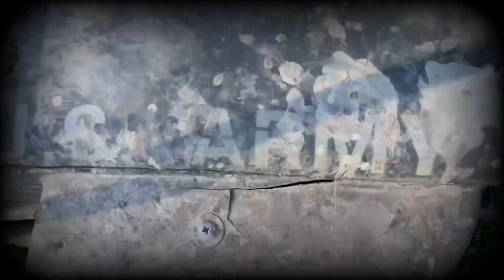“Spartacus and the 10 Kites” Dodd Gross Flight School w￼/ Ocean Shores Kites “Pregaming”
KitesnCommentary “10 days of Kiting in PNW” with JJstotes

 Dodd Gross Flight School w/ Ocean Shores Kites “Pregaming”

“Spartacus and the 10 Kites”

Traveling from Seattle International Airport to Ocean Shores Kites to fly with Dodd Gross “Flight School” we arrived a day early to pregame on the beach bbqing, flying kites and meeting an entire West Coast Community of kiters. After a full day of kiting we join up with the entire crew to relax on a 50 acre plot of land to chill and relax on the coast in the Pacific Northwest

for all the adventures

Thank you Andy for the amazing opportunity to come and experience the PNW